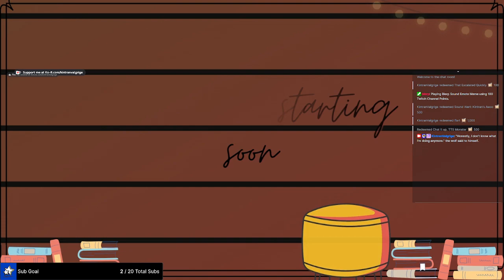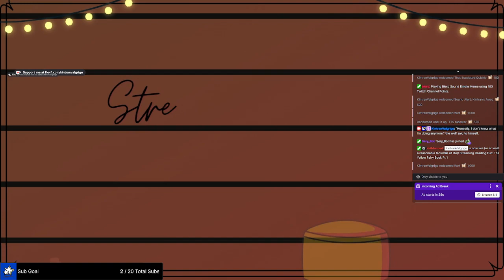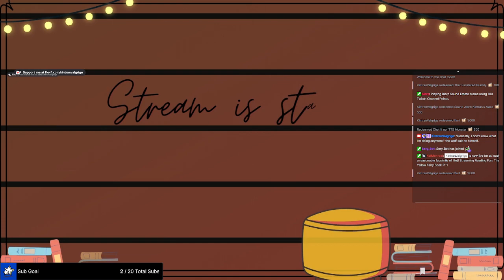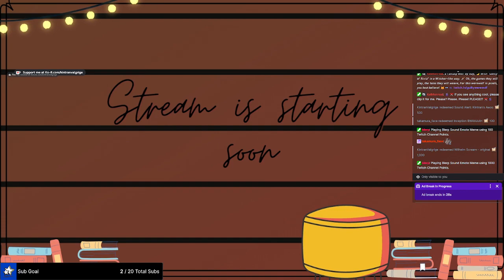The Yellow Fairy Book Pt 1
New Old Book begins on this Friday Night Fairy Tales!

Preface
The Cat and The Mouse in Partnership
The Six Swans
The Dragon of the North
The Story of the Emperor's New Clothes
and
The Golden Crab